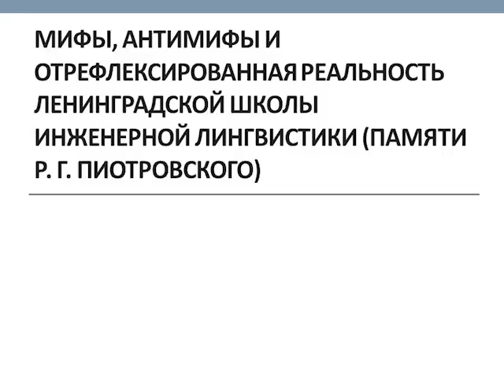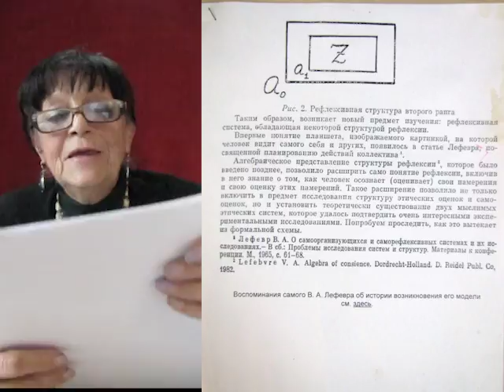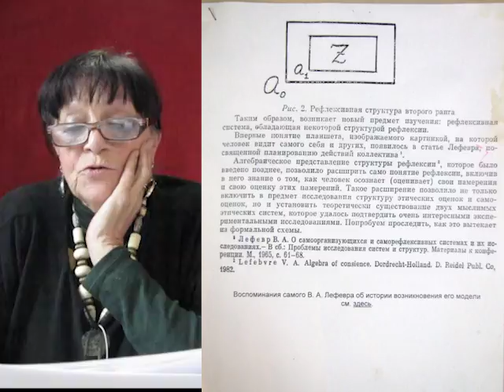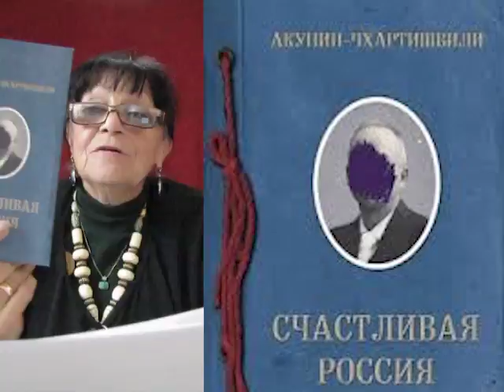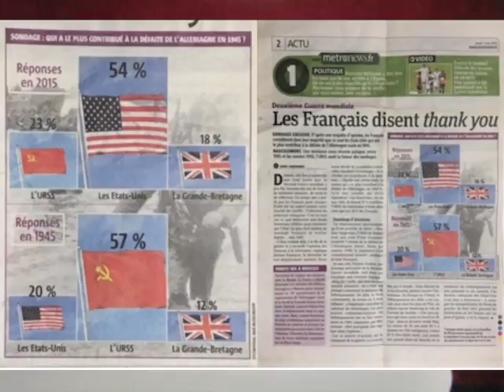Юбилейные чтения: Шингарева-Славина Е. А.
Выступающий:

Шингарева-Славина Елена Александровна, доктор филологических наук, профессор Института славянских исследований